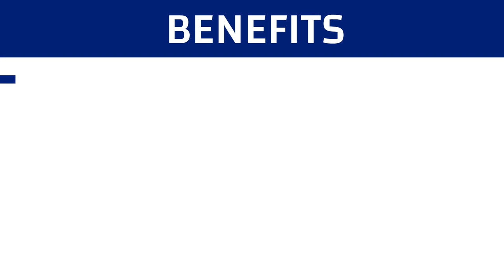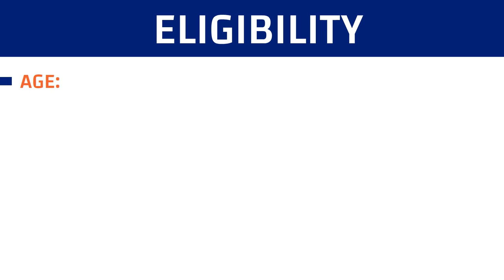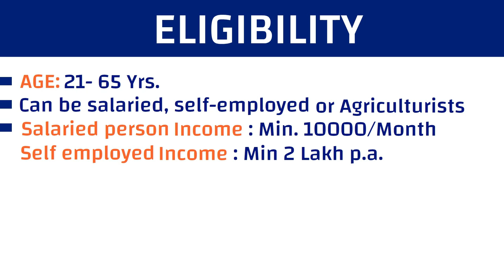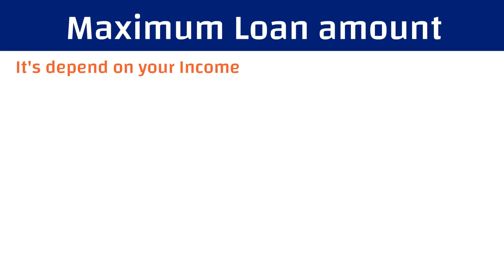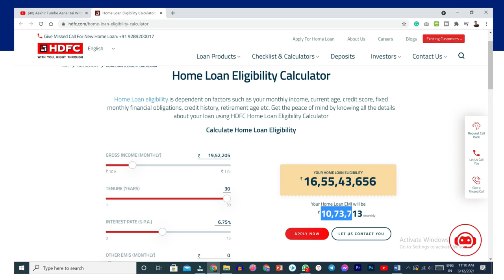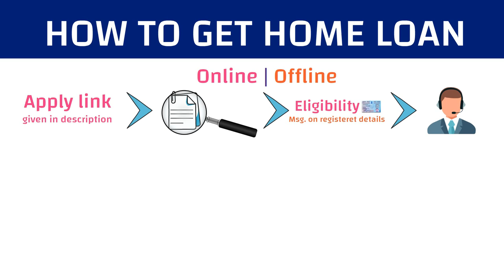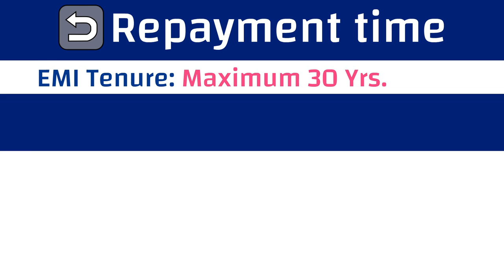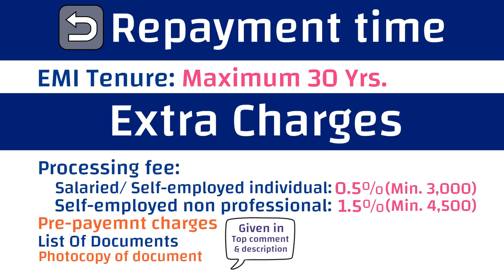HDFC Home Loan Kaise Le | Instant Loan Online |Eligibility Documents Fee and charges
In this video I have described  HDFC Home Loan Kaise Le | Instant Loan Online |Eligibility Documents Fee and charges.  So please watch the video full you will be able to understand the full process.

00:00 Video's introduction
00:49 Benefits of HDFC Hom Loan
02:35 Eligibility for HDFC Home Loan
03:16 Documents required for HDFC Home Loan
03:41 Income proof required for HDFC Home Loan
05:04 Maximum Loan Amount can take from HDFC Home Loan
06:43 How to get Home Loan from HDFC Home Loan Online
07:28 How to Check Eligibility of HDFC Home Loan
08:19 How to get HDFC Home Loan Offline
09:21 Interest rate of HDFC Home Loan
09:36 Time to do Repayment of HDFC Home loan
09:59 Extra charges of HDFC Home Loan